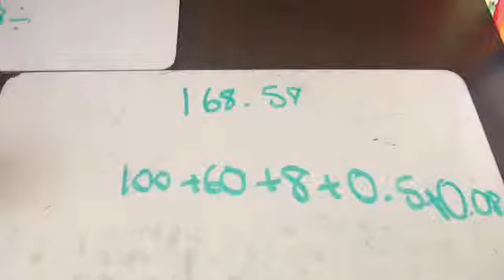The Spooky Story Of Decimals (Jose C)